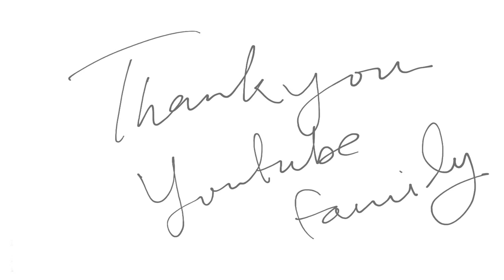OUR PRIVATE VILLA | LONAVALA | MOHIT CHHIKARA VLOGS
booked a private villa in lonavala for karan's birthday party ..